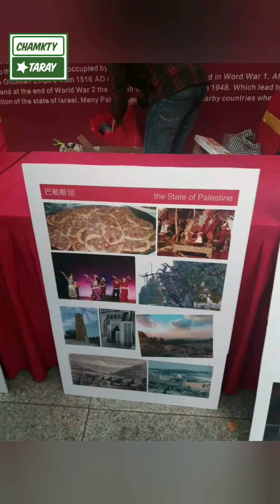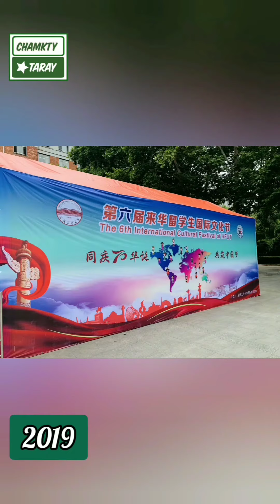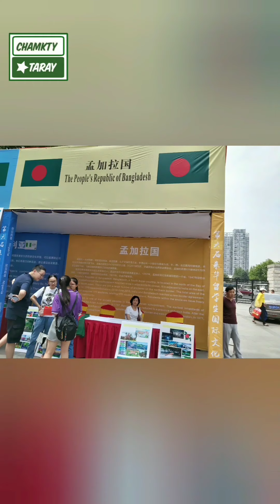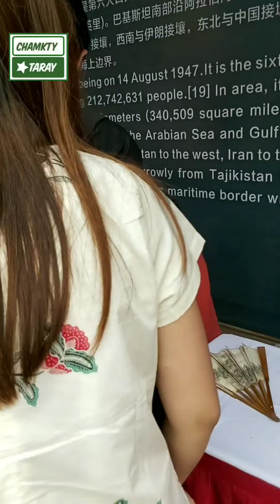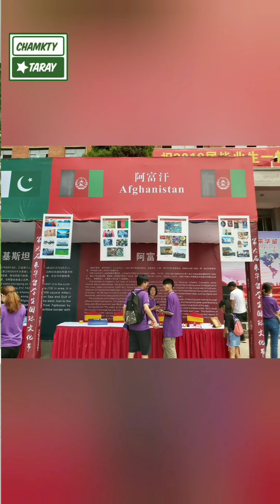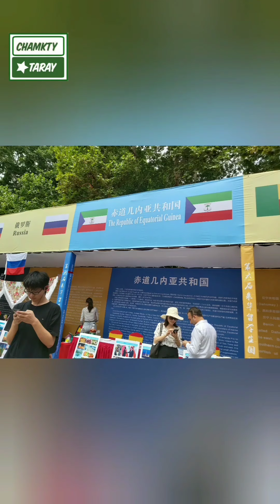Memories: International Culture and Arts festival HFUT, China| Chamkty Taray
This  video  is very  special. In this video, you can enjoy Chinese,  Pakistani,  Lao, Indonesian, Turkmenistan, Russian, African cultures.
I hope you will enjoy our efforts.